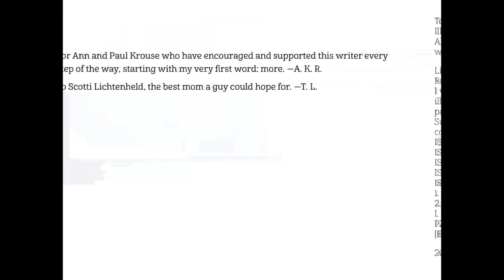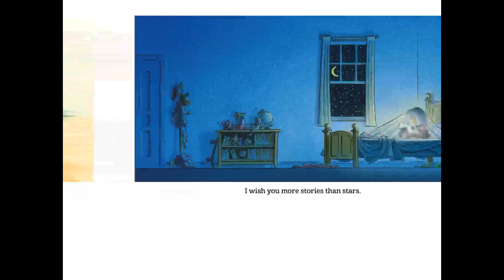I Wish You More Read Aloud